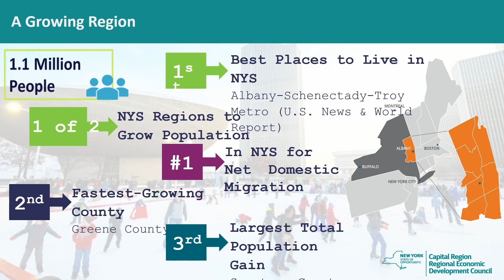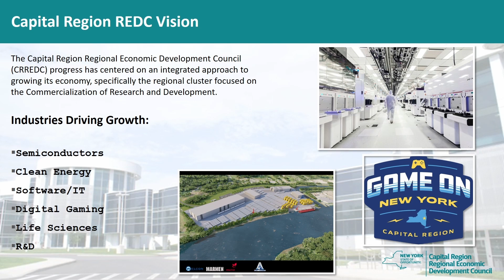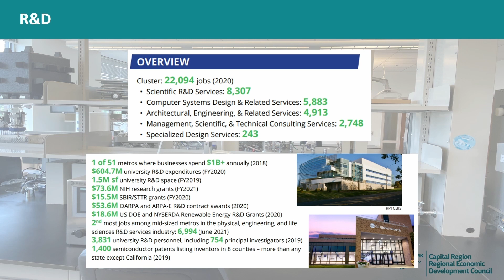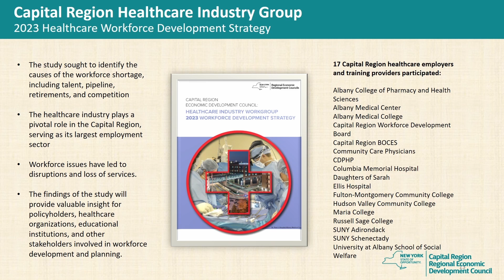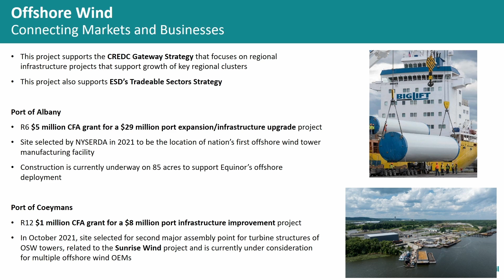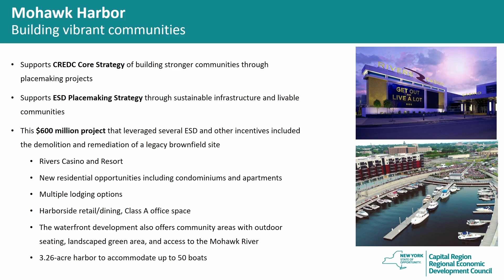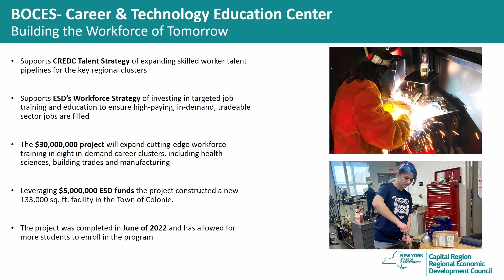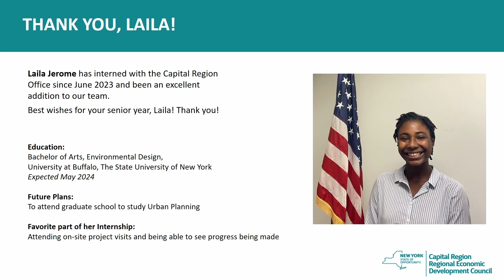ESD Spotlight Presentation - July 2023: Capital Region